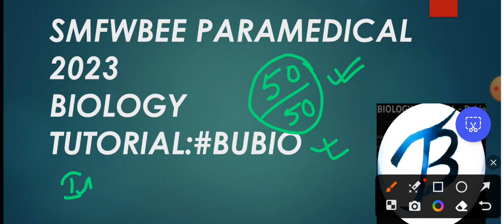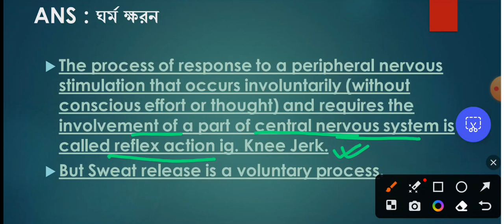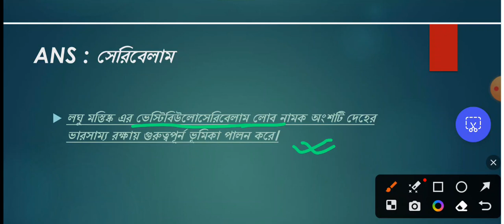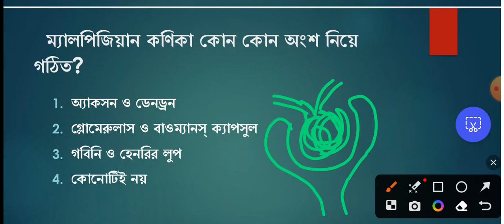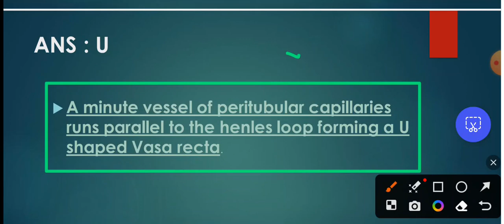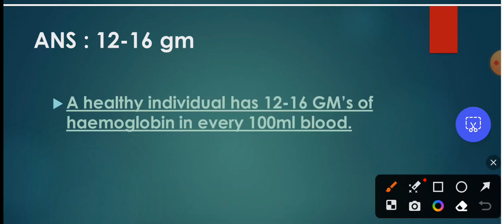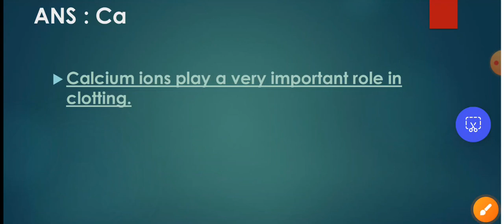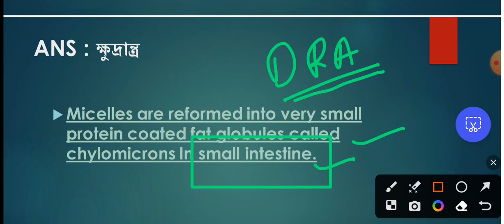SMFWBEE 2023|SMFWBEE PARAMEDICAL Suggestive BIOLOGY CLASS 5|TOP 20 QUESTIONS|এখনই দেখে নাও| বায়োলজি